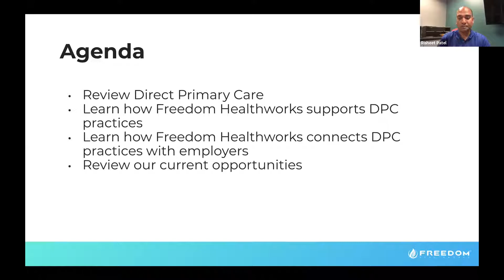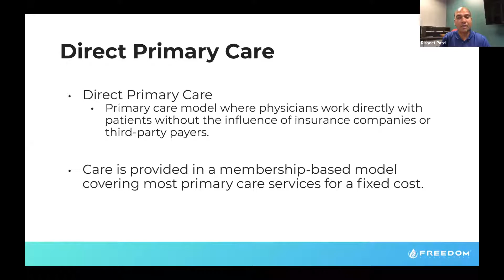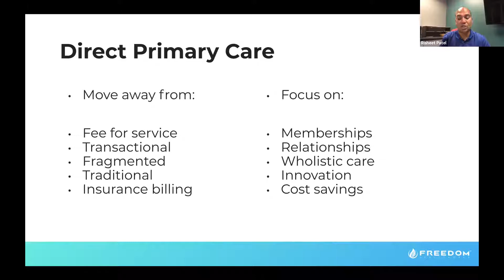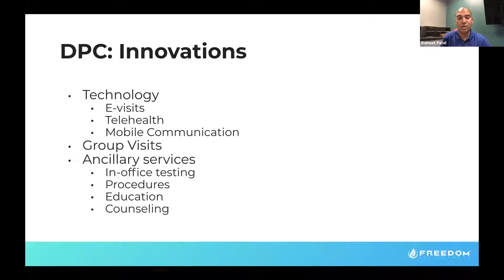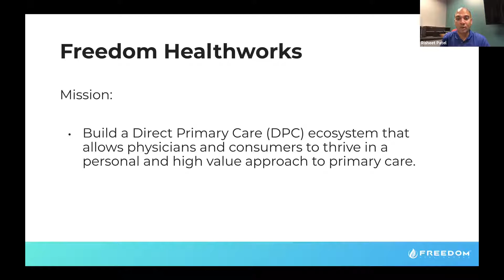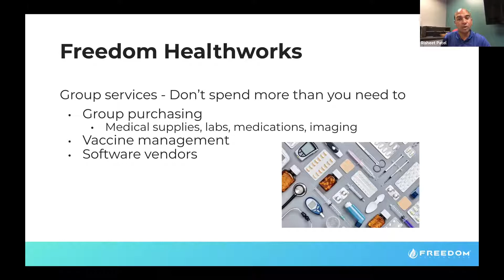Webinar: Getting to Know Freedom Healthworks & The Future of Direct Primary Care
We hosted our first webinar, Getting to Know Freedom Healthworks and the Future of DPC, on Thursday, October 3. Freedom Healthworks's Medical Director, Dr. Risheet Patel, and Partnership and Growth Director, Jason Rutz, covered these topics:

1. About Direct Primary Care
2. How We Support DPC Physicians
3. How FH Connects DPC Physicians with Employers
4. Our Current Opportunities